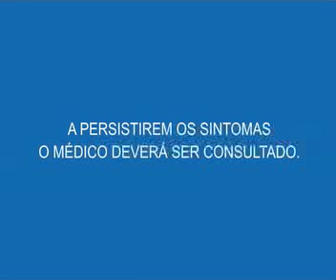Vodol - PEX 2007 - Universidade Ibirapuera